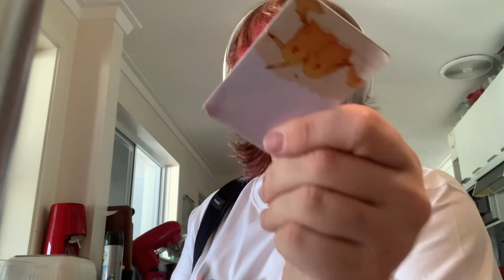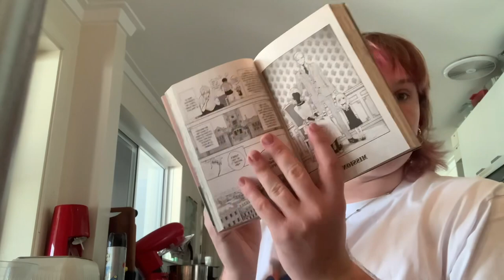Consuming culture A2 digital story- a day in my life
For the class consuming culture assignment 2.
This is the submission for student Thomas McCormack.